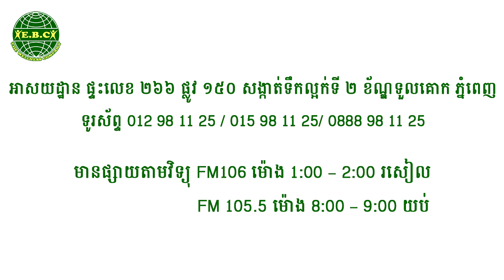EBC ពន្លឺសុខភាព - ជំងឺ លើសអាស៊ីត - Uric Acid (Pang Leehouv)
ជំងឺ លើសអាស៊ីត (Uric Acid) ពន្យល់បកស្រាយដោយលោកគ្រូ ប៉ាង លីហ៊ៅ (Pang Leehouv) តំណាងក្រុមហ៊ុន អ៊ីប៊ីស៊ី (EBC)